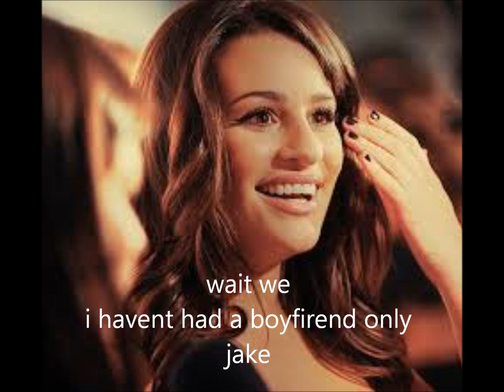i am home ep 8 part 1